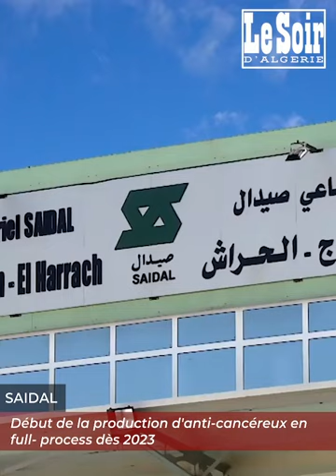[Le JT] : Hamel condamné à 8 ans de prison ferme, vote jeudi du texte de loi de finances 2022..